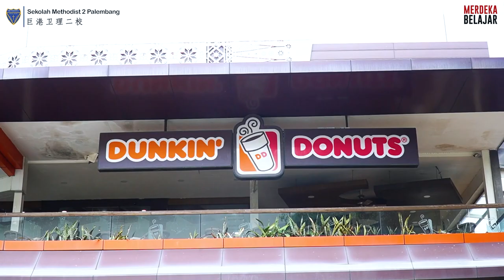Keseruan Field Trip Siswa/I TK Methodist 2 ke Dunkin' Donuts